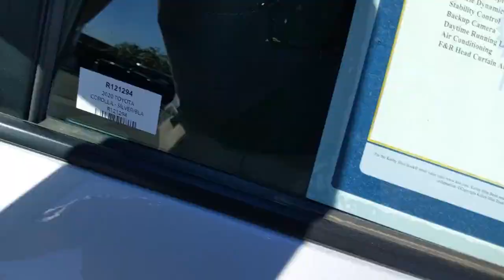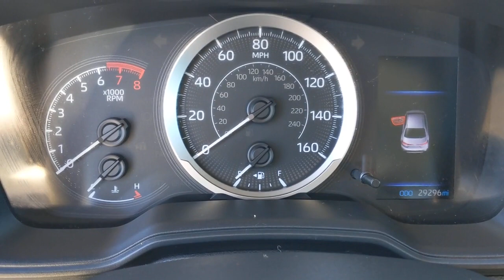2020 Toyota Corolla Orange County, Garden Grove, Westminster, Santa Ana, Anaheim, CA R121294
Silver Used 2020 Toyota Corolla available in Garden Grove, California at Toyota Place. Servicing the Orange County, Garden Grove, Westminster, Santa Ana, Anaheim, CA area.

Toyota Place
9670 Trask Ave

Corolla Clean CARFAX. Silver Priced below KBB Fair Purchase Price! Odometer is 5679 miles below market average! 30/38 City/Highway MPGAwards:* 2020 KBB.com 10 Coolest New Cars Under $20,000Call today and ask for our Sales Managers. ALL ADVERTISED PRICES EXCLUDE GOVERNMENT FEES AND TAXES, ANY FINANCE CHARGES, ANY DEALER DOCUMENT PROCESSING CHARGE, ANY ELECTRONIC FILING CHARGE, AND ANY EMISSION TESTING CHARGE.